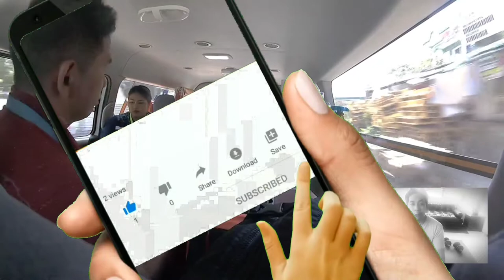Inside the Incident Command System: A Look at Olongapo City's Disaster Response Team | vlog 54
In this vlog, Dr. Zero Mella takes us through his experience with the Incident Command System (ICS) operations during the Oplan SUMVAC in Olongapo City. He shares footage from the event, which was conducted in 2019, and discusses how accountability is crucial for the Disaster Risk Reduction and Management Office.

Alternative title: "What is Incident Command System Like? | Vlog 54"

Let's dive deeper into what the Incident Command System (ICS) is like and what it entails. ICS is a standardized approach used by emergency responders and management personnel to coordinate and manage response efforts during a disaster or emergency situation. It is designed to help facilitate communication, increase efficiency, and ensure effective incident management.

In the vlog footage provided, we see the Olongapo City Disaster Risk Reduction and Management Office (DRRMO) during its Oplan SUMVAC mission, which is an annual event where the city practices its ICS protocols. During the three-day event, the DRRMO coordinates the city-wide response to various emergency scenarios, including traffic accidents, fires, and medical emergencies. The Command Center is set up at the City Hall, and each team has its operations center. The DRRMO acts as the centralized hub for information gathering and accountability for the entire situation.

Throughout the video, we see the different departments and teams working together to execute their designated tasks. The City Health Department, for instance, focuses on heatstroke prevention and information dissemination. There are also clips of the team members having fun during the downtime, which highlights the importance of maintaining morale during high-pressure situations.

The Oplan SUMVAC mission takes place two months before the National Disaster Consciousness Month celebration in the Philippines, which is held annually in July. This is a time for communities to raise awareness about disaster risk reduction and management and to promote preparedness among citizens.

0:00 Introduction
0:35 Briefing in the City Hall
1:41 City Health Department
2:26 Senakulo
3:05 Downtime
3:45 Easter Sunday Performance
4:09 Ambulance Ride
5:30 Motorcycle Escort
6:19 Ultimate Accountability

Top posts suggesting this video in 2023:
What is Incident Command System (ICS)? A First-Hand Look at ICS Operations During Oplan SUMVAC | Vlog 54
What is Incident Command System? A Vlog Experience from Olongapo City